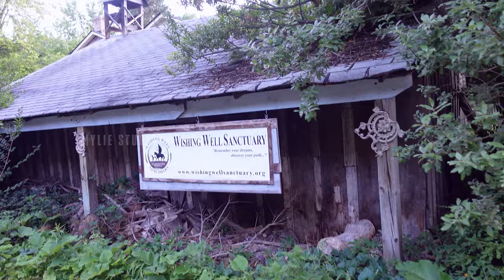Sanctuary RV Stay Part 2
We spent my husband's birthday at an animal sanctuary in Ontario, Canada. we love to experience new places or activities instead of material things as a gift. This is one of the rare cases I filmed that. Staying here in a RV, feeing and petting rescued animals, bonfires at night with your loved ones were memorable experience and we all loved it.

Wanna feel connected?